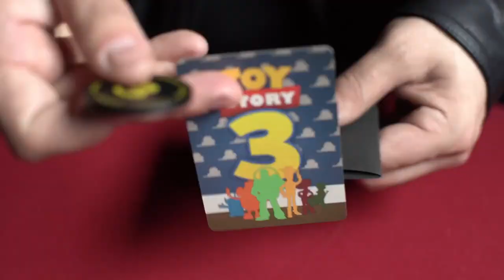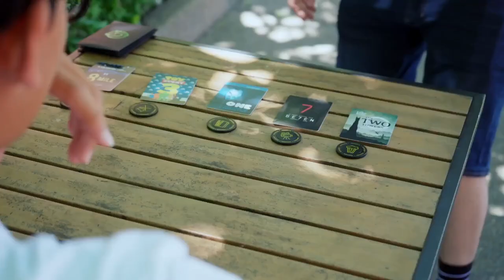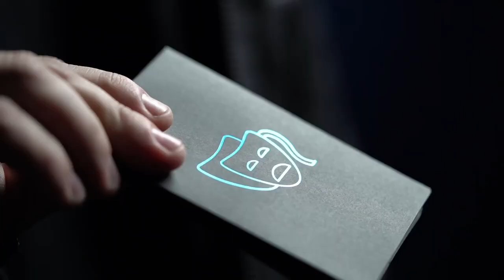Pr3miere - Nikolas Mavresis and David Jonathan - lepetitmagicien.com